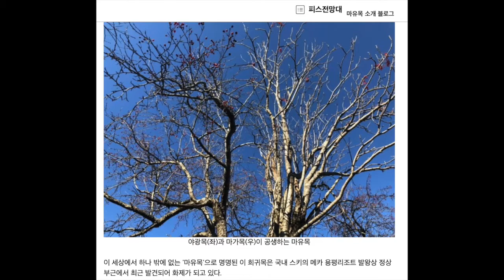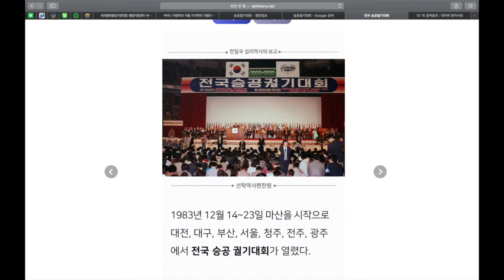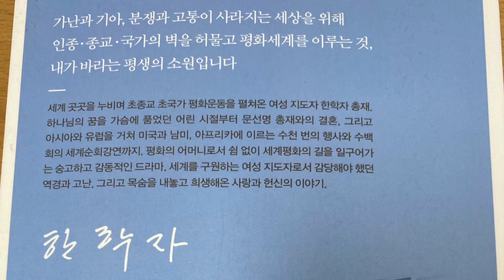9-3 자서전 "평화의 어머니" - 9장 하나님 나라는 우리 가운데에 있습니다 3절 하늘 대한 효정, 세상의 빛으로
- 독생자 독생녀에대한 이해
하나님의 창조는 남자와 여자! 독생자가 있다면 독생녀를 만나서 결혼하여 참부부, 참부모가 되는 것이 하늘의 섭리가 아닐까요? 그것이 어린 양의 혼인 잔치라는 것을 하루 빨리 깨달을 수 있는 우리 인류가 되기를 기원해 봅니다.

- 관련 성경구절
"하나님이 자기 형상 곧 하나님의 형상대로 사람을 창조하시되 남자와 여자를 창조하시고"
구약 창세기 1장 27절
"하나님이 세상을 이처럼 사랑하사 독생자를 주셨으니 이는 그를 믿는 자마다 멸망하지 않고 영생을 얻게 하려 하심이라"
신약 요한복음 3장 16절
"천사가 내게 말하기를 기록하라 어린 양의 혼인 잔치에 청함을 받은 자들은 복이 있도다 하고 또 내게 말하되 이것은 하나님의 참되신 말씀이라 하기로"
신약 요한계시록 19:6

- 가정연합 교리(원리) 소개

- 국제과학통일회의(ICUS-International Conference on the Unity of the Sciences)
"베를린의 기적이여, 다시한번 그날까지 - 카프(대학원리연구회) 창립 50주년을 축하하며, 사광기 전유럽카프회장의 증언을 중심으로"